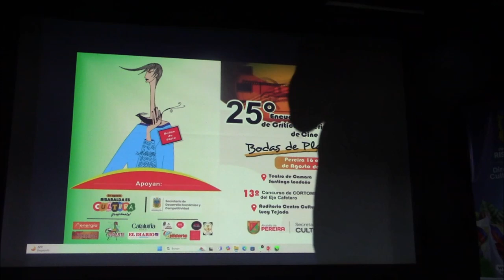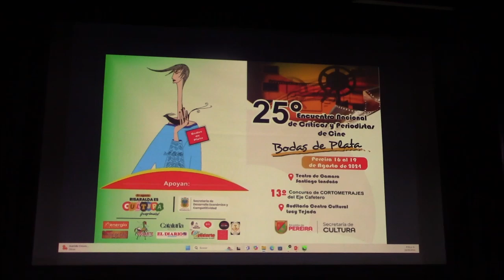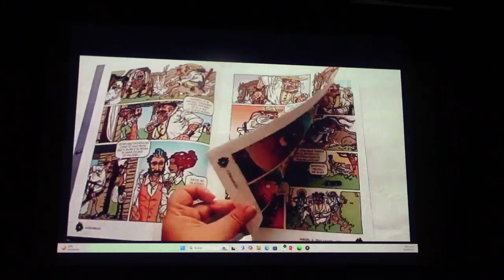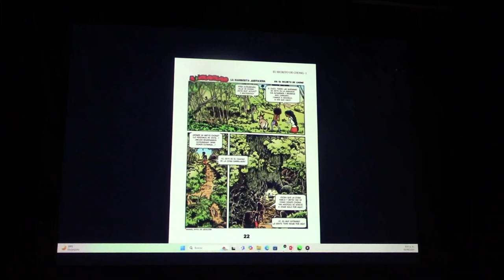25 Encuentro Nacional de Críticos y Periodistas de Cine. AVANCES DE “AJIGUAGUAO” de Miguel Díaz.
25 Encuentro Nacional de Críticos y Periodistas de Cine. AVANCES DE “AJIGUAGUAO” de Miguel Díaz.